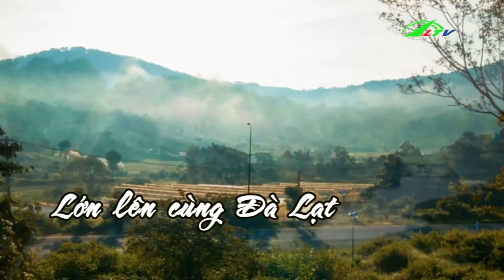Lớn Lên Cùng Đà Lạt | Ca Nhạc Lâm Đồng TV